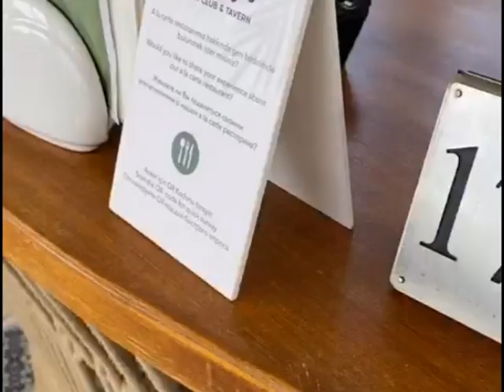Ela Excellence Resort Belek - Hotel Overview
Hotel review. Rooms, food, territory, Lake Houses, pools, beach and entertainment.
Serik, Antalya, Turkey. April-May 2023